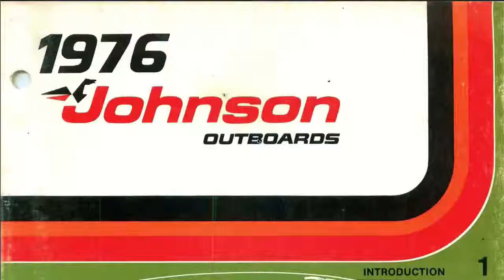1976 Johnson 2HP 2R76 Outboard Motor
Year 1976
 - 2HP: 2R76
P/N: JM-7602